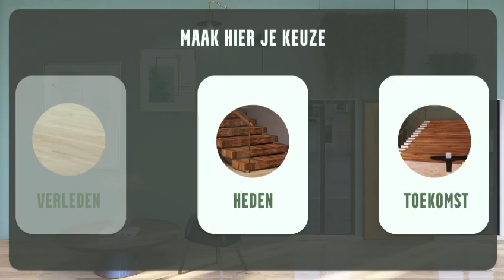Schouwburg Ogterop | circulaire verbouwing | Meneer Ogterop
Om de circulaire vernieuwbouw van schouwburg Ogterop aan haar bezoekers ten toon te stellen, hebben de studenten een interactieve video gemaakt. Hier is te ontdekken hoe de materialen van de schouwburg opnieuw kunnen worden ingezet en wat dit voor bezoekers van de toekomst, waaronder de achterkleindochter van meneer Ogterop, betekent.